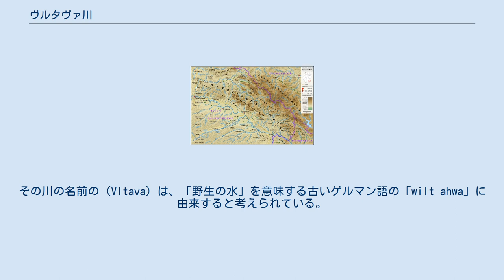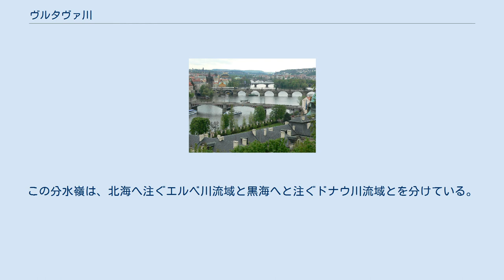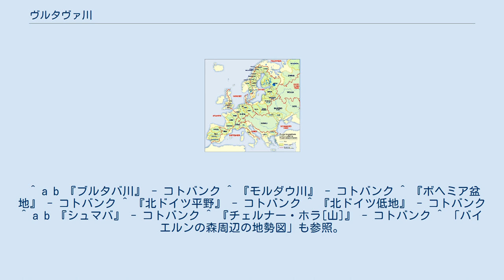ヴルタヴァ川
ヴルタヴァ川（ヴルタヴァがわ、チェコ語：Vltava [ˈvl̩tava] ( 音声ファイル), ドイツ語：Moldau [ˈmɔldaʊ]）は、チェコ国内最長の川である。
エルベ川の支流。
表記ゆれでブルタバ川とも。
日本ではモルダウ川（ドイツ語）としても知られる。
その川の名前の（Vltava）は、「野生の水」を意味する古いゲルマン語の「wilt ahwa」に由来すると考えられている。
 ボヘミア盆地の水を集めプラハを通って南から北に流れ、盆地の北部、ムニェルニークでラベ川（エルベ川）と合流したのち、エルツ山脈とズデーテン山脈に切れ目を南から北へ通り、北ドイツ平原に流れ出て、ドレスデン、マグデブルク、ハンブルクなどの都市を潤して北海に抜ける。
 ヴルタヴァ川は、ボヘミア盆地の南縁の一部にあたるシュマヴァ山地（ボヘミアの森）の主稜線上に位置しドイツ国境にほど近いチェルナー・ホラ山（チェコ語: Černá hora）付近や、ドイツ側のバイエルンの森に発する複数の川を源流とする。
ヴルタヴァ川の流域は、これら源頭部の背後の山稜を結んだ稜線を分水嶺として南のドナウ川の流域に接している。
この分水嶺は、北海へ注ぐエルベ川流域と黒海へと注ぐドナウ川流域とを分けている。
 ヴルタヴァ川に建設されたダムのうち、最大規模の人工湖であるリプノ湖（チェコ語: Vodní nádrž Lipno）を経て、ヴィッシー・ブロトで大きく流れを北に変えた後、チェスキー・ブジェヨヴィツェ、プラハを経てムニェルニークでラベ川に合流する。
プラハでは川幅500メートルほどで旧市街と城下町を隔てている。
 川には浅瀬が多く、昔はスラブ人のチェヒ族がそこに移住してきた。
大量の荷物を舟運を利用し、内陸部のあちこち運んだと想像できる。
 冬になると、この岸辺に、毎年北の国からハクチョウ、ユリカモメ、カモなど5000羽近い水鳥が飛来してくる。
 チェコの作曲家スメタナは連作交響詩『わが祖国』の第2曲でヴルタヴァ川を題材としている。
作曲された19世紀後半は、当地はオーストリア＝ハンガリー帝国（ハプスブルク君主国）統治下にあり、ドイツ語が広く使われていたこともあってか、同曲は地名と同様にチェコ語名のヴルタヴァだけでなく、ドイツ語名のモルダウとしても知られている。
 2002年8月、洪水が起こった。
 ^ a b 『ブルタバ川』 - コトバンク ^ 『モルダウ川』 - コトバンク ^ 『ボヘミア盆地』 - コトバンク ^ 『北ドイツ平野』 - コトバンク ^ 『北ドイツ低地』 - コトバンク ^ a b 『シュマバ』 - コトバンク ^ 『チェルナー・ホラ[山]』 - コトバンク ^ 「バイエルンの森周辺の地勢図」も参照。
 ^ 「ヨーロッパの主な流域」も参照。